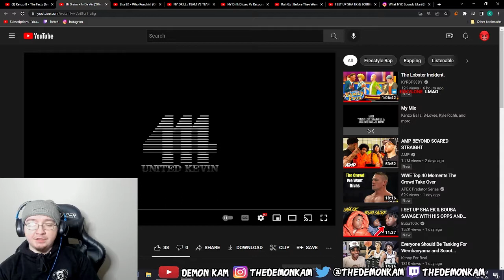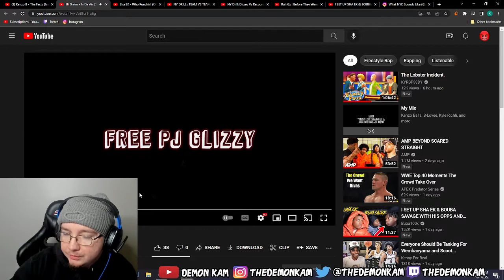Demon Kam Reacts to Eli Drako - In Da Air (Official Music Video)